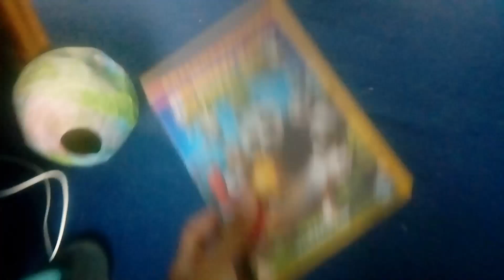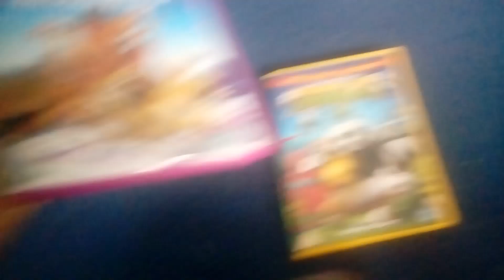Kung Fu Panda 3 and Ice Age 5 Collision Course (UK) DVD Unboxing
It Was July 2019 I Did It.